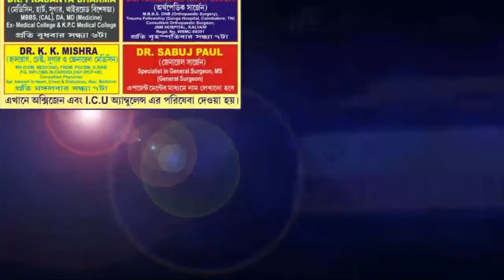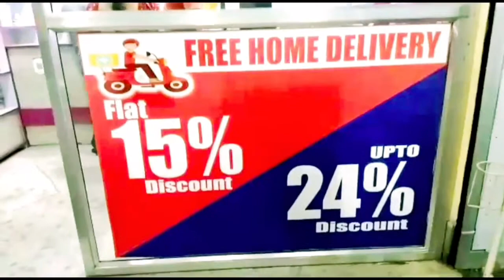হালিশহরে শুভ উদ্বোধন হলো রংতাল থিয়েটারের